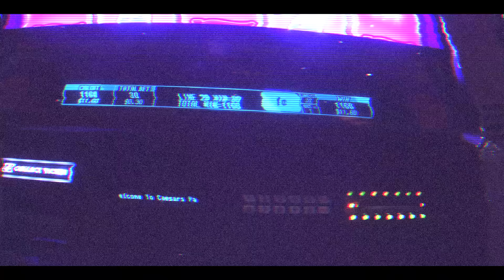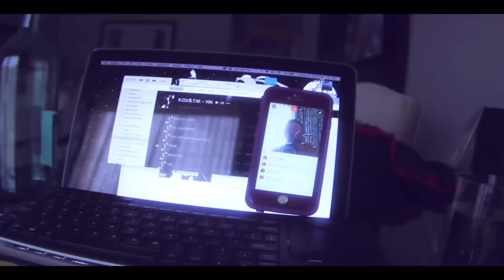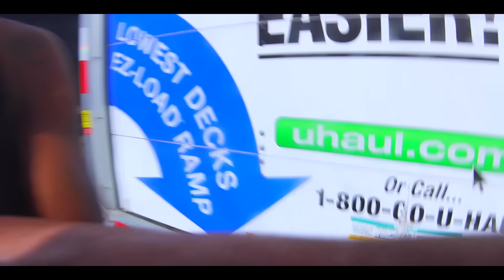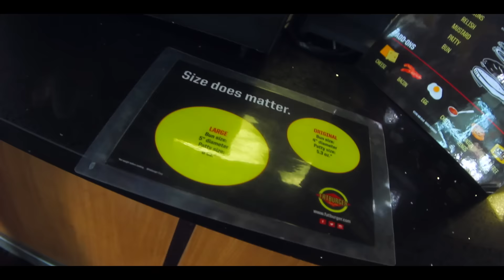LLTK - S3 Finale: Journey to L.A. Pt. 2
On today's episode we explore "Ceasar's Palace" in LA$ VEGA$ & celebrate 25 years of GREATNESS for KiNG O$iRi$'s Birthday (8/19/91), And then at last we arrive in Los Angeles where the real journey begins.

Shot x Cut By KiNG O$iRi$

Twitter/IG - @SoulHopOsiris / Snapchat - kingosirisfam

"KiNG O$iRiS V$ THE WORLD YiN" (K.O.V$.T.W.)